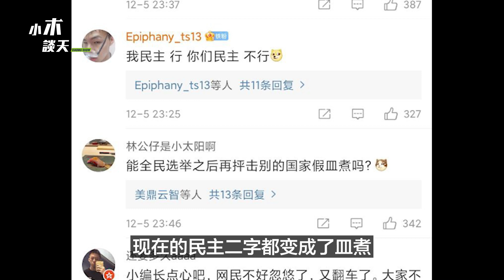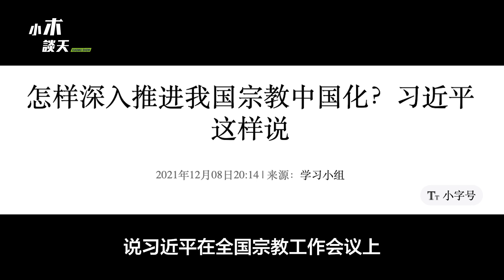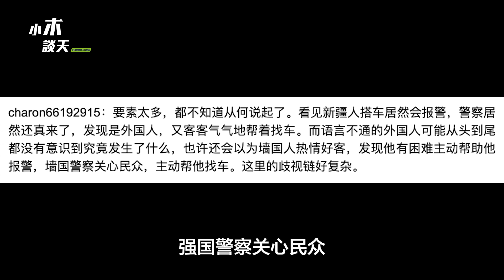胡锡进红线是起跑线，浑身民主跟世界作对，甘蔗事件引发社会谴责，送外国人上车凸显社会现实（小木谈天第207期 20211208）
胡锡进红线是起跑线，浑身民主跟世界作对，甘蔗事件引发社会谴责，送外国人上车凸显中国社会现实（小木谈天 第207期 20211208）